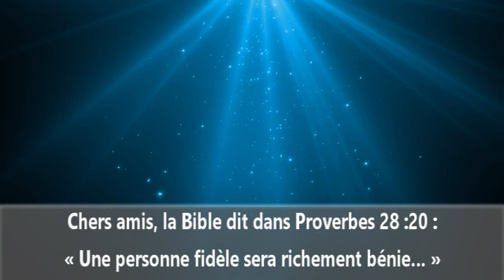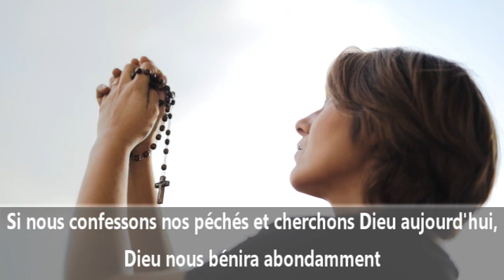🔴 URGENT: BÉNÉDICTIONS SUR LES FIDÈLES 🙏🏻 | LE MESSAGE DE DIEU POUR TOI AUJOURD'HUI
Bien-aimés, si nous confessons nos péchés et cherchons Dieu aujourd'hui, il nous bénira abondamment et fera de nous des fidèles.
Le Seigneur vous aime et vous bénit. Prions ensemble 🙏🏻.